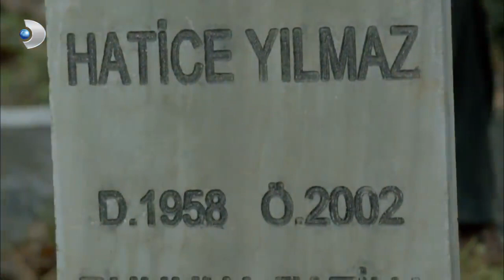Recep ve Ümmühan Yakalandı! - Merhamet 8. Bölüm